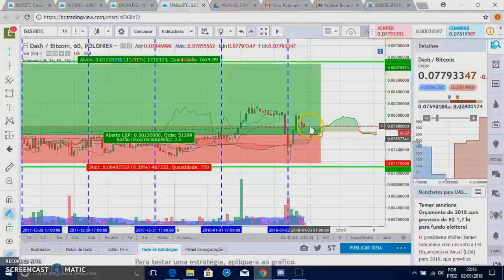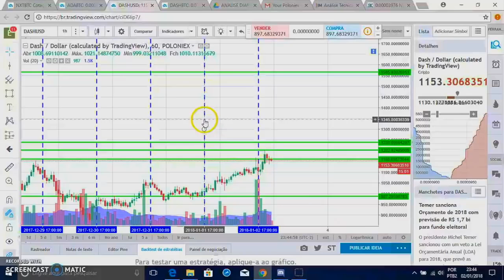Dia 03012018 - Análise Técnica DashBitcoinDólar - Dash Dinheiro Digital